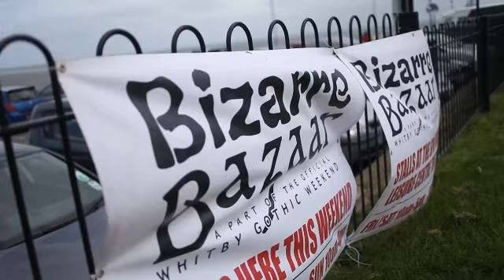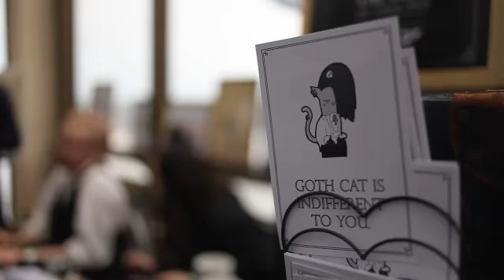Whitby Goth Weekend.mp4